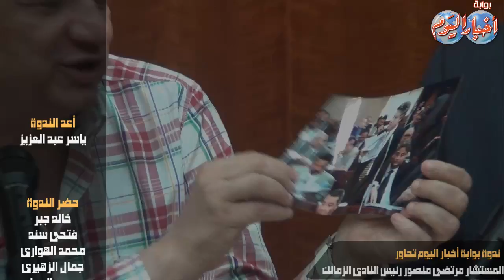سر مكالمة مرتضى منصور مع محلب